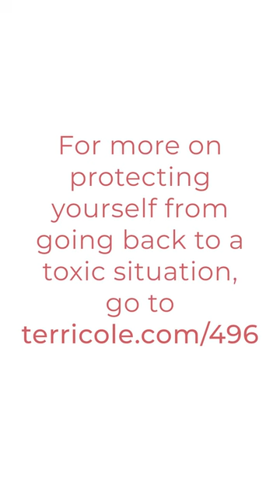Beware of This Temptation (Euphoric Recall) - Terri Cole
Do you have selective memory, where you only remember the good from a painful relationship or time in your life? Almost like hyper-positivity with past experiences?

Do you feel tempted to return to these toxic relationships or experiences?

If you’re nodding your head, you are not alone. I see this in many of my therapy clients, and I figured if it is happening with them, maybe you are experiencing this, too.

In this video, I talk about euphoric recall – what it is, why it is dangerous, and how to protect yourself from falling back into old, toxic patterns or relationships.

*About Terri Cole*
Terri Cole is a licensed psychotherapist, global relationship and empowerment expert, and the author of Boundary Boss-The Essential Guide to Talk True, Be Seen and (Finally) Live Free.

For over two decades, Terri has worked with a diverse group of clients that includes everyone from stay-at-home moms to celebrities and Fortune 500 CEOs.

She has a gift for making complex psychological concepts accessible and actionable so that clients and students achieve sustainable change. She inspires over 450,000 people weekly through her blog, social media platform, signature courses, and her popular podcast, The Terri Cole Show.

I’m not currently taking any new one-on-one therapy or coaching clients, but highly recommend using BetterHelp to find a therapist that fits your needs. As a team, we have fully vetted BetterHelp's resources.

-- If you are in a crisis or any other person may be in danger the resources on this page can provide you with immediate help.